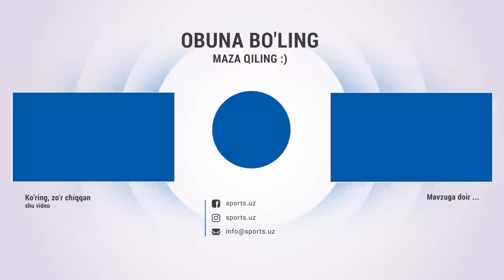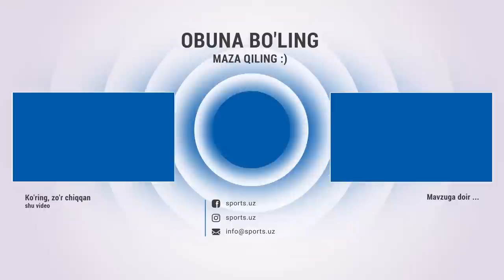So'g'diyona-Paxtakor 1-1. Gollar, penalti va xavfli vaziyatlar Highlights